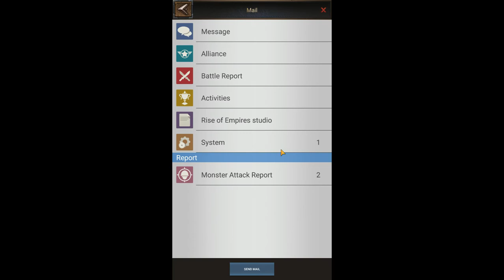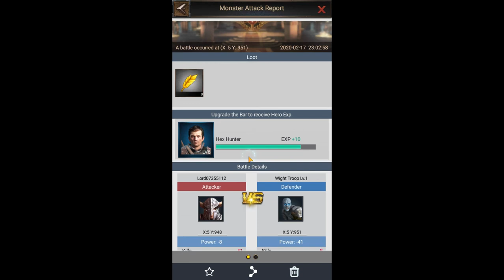[*/\*] Rise of Empires: Ice and Fire - Chapter 4 Resistance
By completing Chapter 4 Resistance you gain access to new buildings as Worker, House, Sentry Tower, Food Storage.